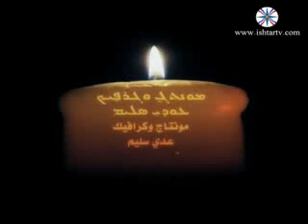assyrian 4 all